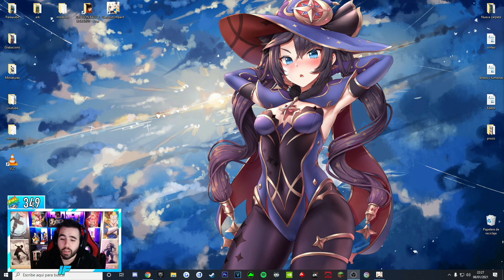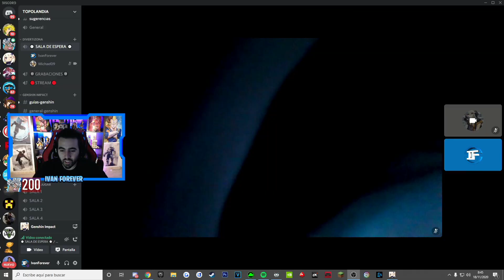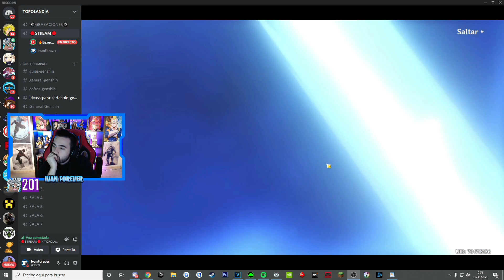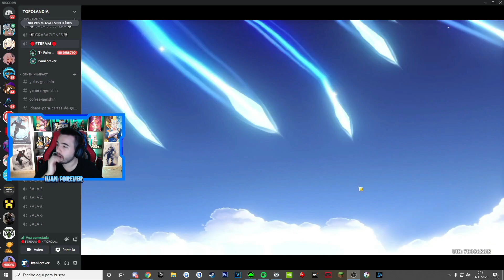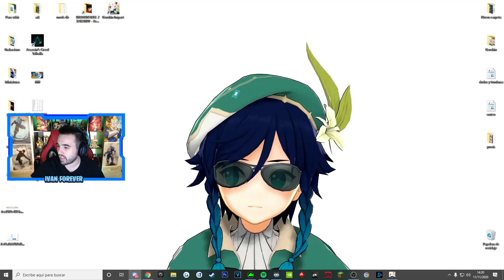+10 LEGENDARIOS 😱 LLUVIA DE 5⭐ - GACHAS DE SUBS #8 🔥 Genshin Impact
Mis Redes